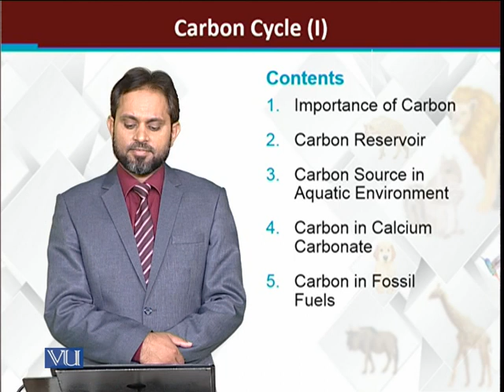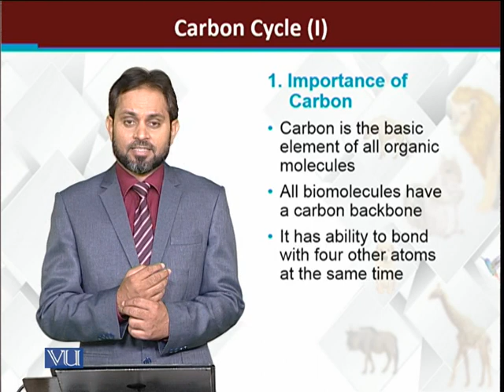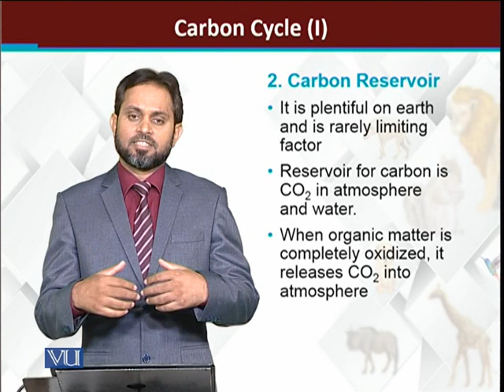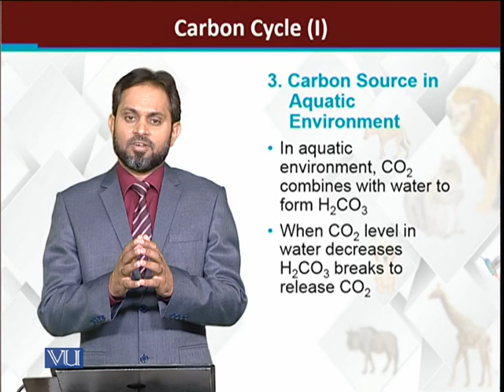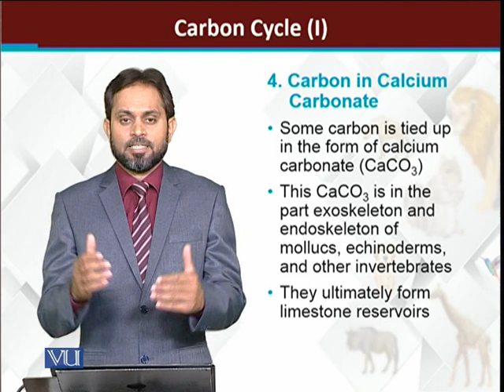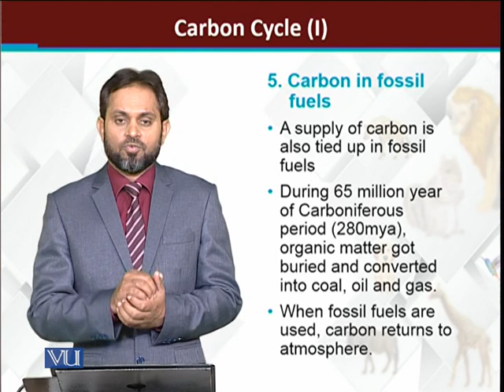Carbon cycle | Principles of Animal Life-I | ZOO514T_Topic237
Topic237: Carbon cycle
by Dr. Muhammad Tariq Zahid